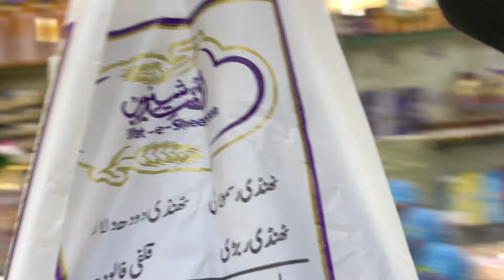Dawat Vlog 😍 | Amazing Food 🍱 | Our First Dawat Before Tour | Vlog 605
Our relatives invited us for dinner tonight the food was so yum and delicious 🤤

imahmed08